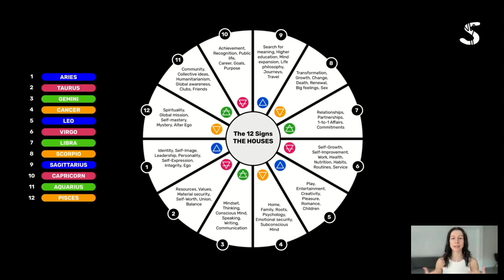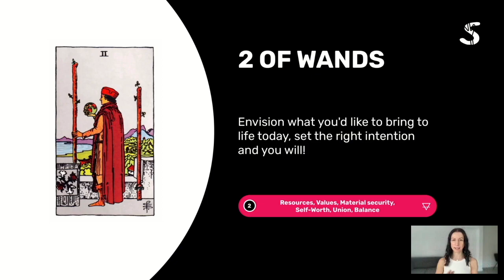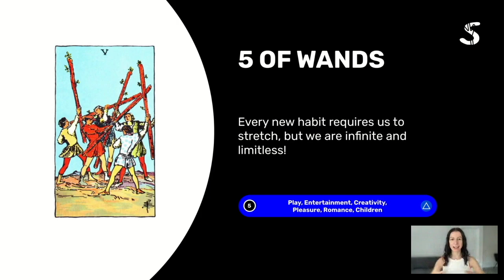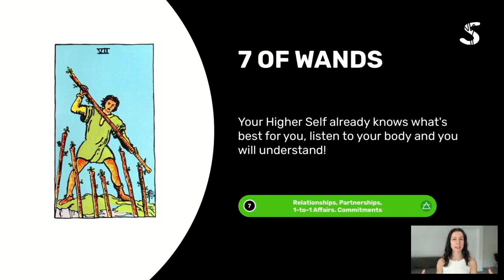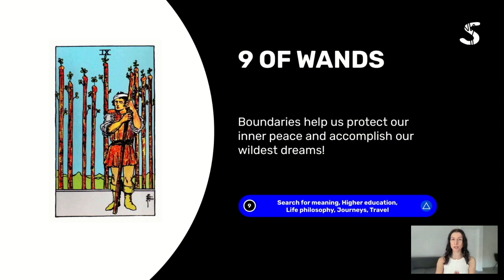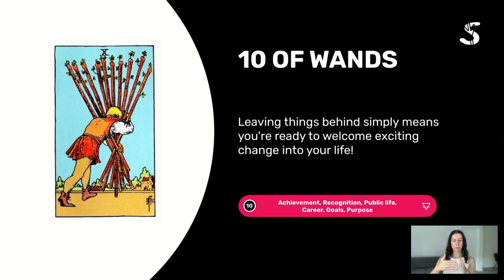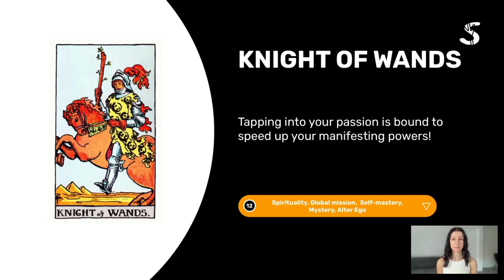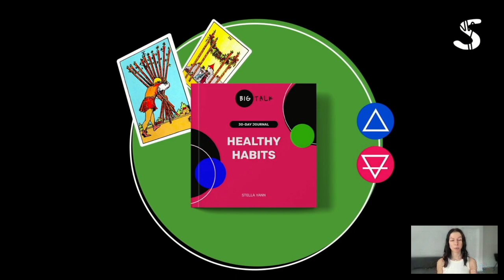Tarot for Self-Growth: The Wands Set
📕 The 30-Day HEALTHY HABITS Journal invites you to join Archangel Uriel on the Earth path to building a life with healthier habits while learning how to apply the Wands set of Tarot cards to build your willpower.

The Universe is made up of Earth, Air, Water & Fire. The Universe within you contains the same 4 elements and each element shapes your authentic personality.

The 30-Day BIG TALK Journals are designed to ground more wisdom into your everyday experience straight from Source, the centre of the Universe.

Self-growth helps you align with the reality of your dreams one day at a time!

Every 30-day journal is digital and easy to complete: all you need is a PDF editor and enthusiasm for change. Set intentions, learn with a daily Tarot card and connect deeper with your Higher Self!

0:00 Intro
3:49 Ace of Wands
5:37 2 of Wands
6:11 3 of Wands
7:09 4 of Wands
8:34 5 of Wands
10:02 6 of Wands
11:16 7 of Wands
12:50 8 of Wands
14:09 9 of Wands
15:39 10 of Wands
17:39 Page of Wands
18:57 Knight of Wands
20:05 Queen of Wands
21:08 King of Wands

Step Into Authenticity + Find Your Purpose

Stellar Inc: Helping you live more creatively

✍️ Creative Strategy B2B
🚀 Creative Coaching 1-to-1
🧘🏻‍♀️ Spiritual Guidance